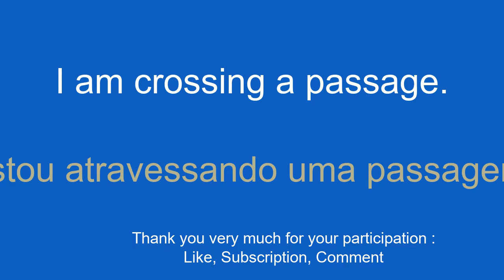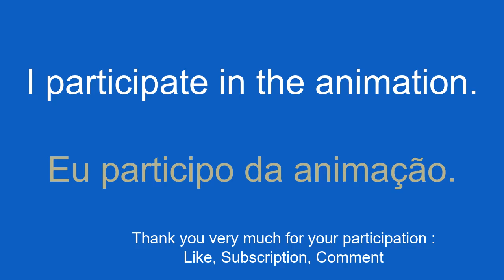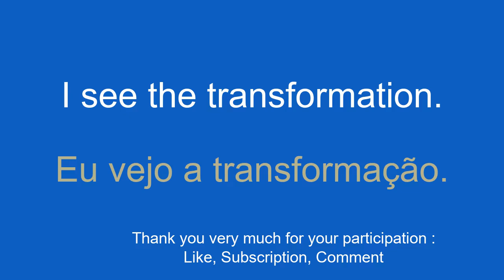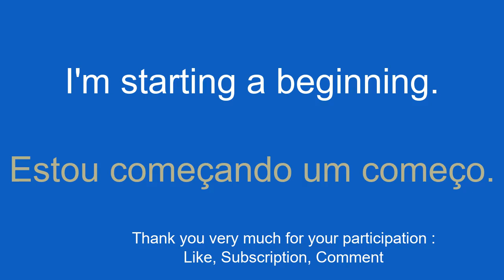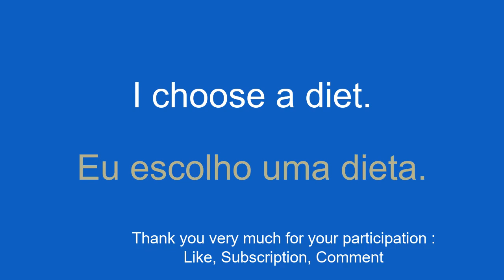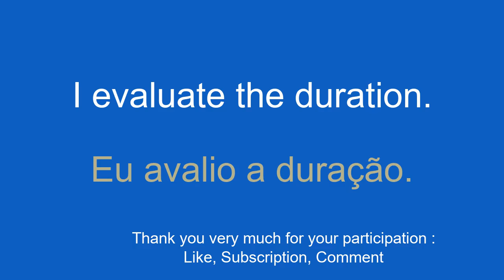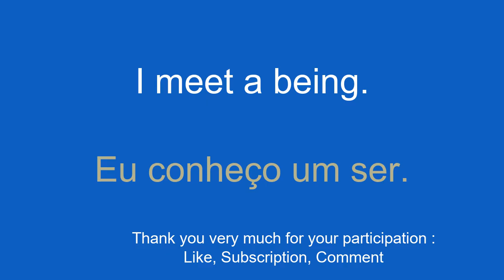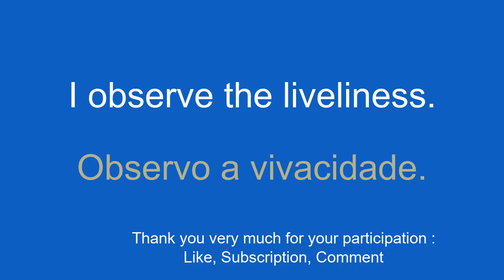Learn Portuguese vocabulary easy to learn